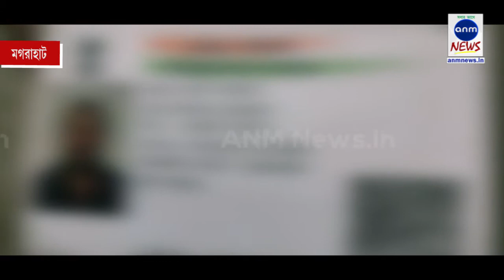আইএসএফ প্রার্থীকে হুমকি / Anm news bengali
শান্তনু পুরকাইত,মগরাহাট: মগরাহাট পশ্চিম বিধানসভার আইএসএফ প্রার্থীকে হুমকি । এলাকায় ঢুকলে মারধর জিভ কেটে নেবে বলে হুমকি। অভিযোগ তৃণমূল কংগ্রেস পার্থী গিয়াস মোল্লার অনুগামীদেড় বিরুদ্ধে । অভিযোগ দেওয়ালে লেখার সময় আইএসএফ প্রার্থীকে আটক করে পুলিশ।  মিথ্যা মামলা দিয়ে তাকে কোর্টে পাঠানো হয়। নেতড়া গ্রাম পঞ্চায়েত এলাকায় গাড়ি থামিয়ে হুমকি দেয় বলে অভিযোগ।  ঘটনার নির্বাচন কমিশনে অভিযোগ জানানো হয়। অভিযোগ অস্বীকার তৃণমূল কংগ্রেস পার্থীর গিয়াস মোল্লার ।
sunamganjer khobor
comillar khobor
bangla n
latest news in bengali language
sports pratidin
24x7 bengali news
daily bangla
sunamganjer khobor
bangla latest